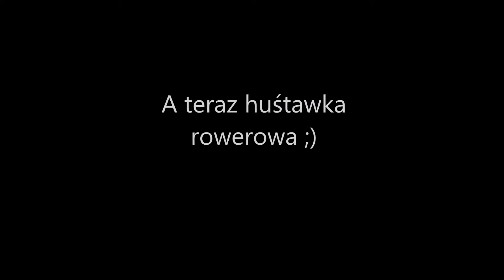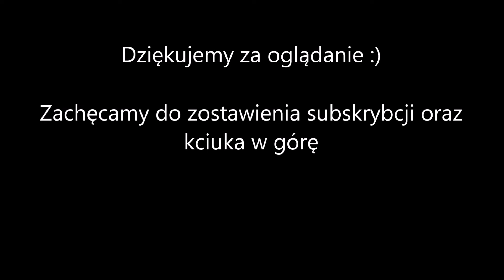Bike_tape#2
Dziękujemy wszystkim kamerzystom za okazaną pomoc ;)